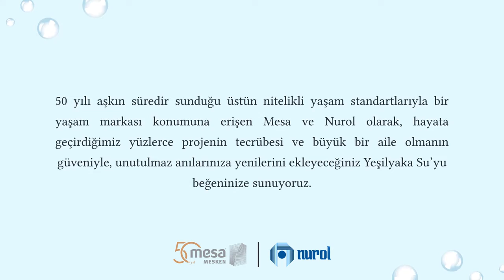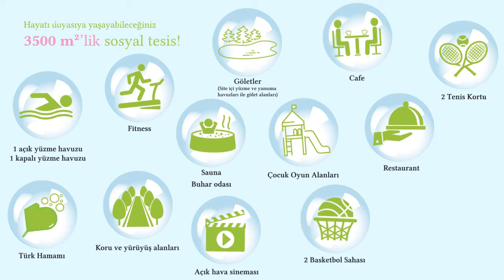Yesilyaka Su Tanıtım Filmi